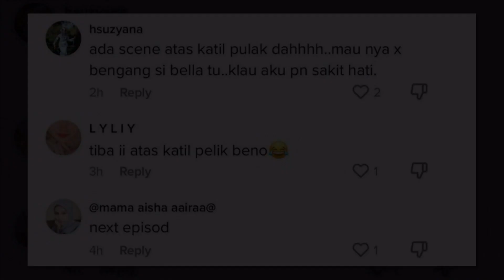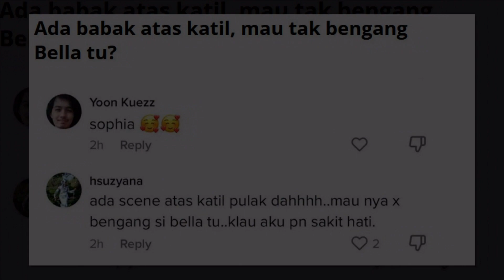Baru episod pertama, babak atas katil lakonan Aliff Aziz dan Sophia AlBarakbah Undang Kecaman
Sumber: Portal negaramerdeka